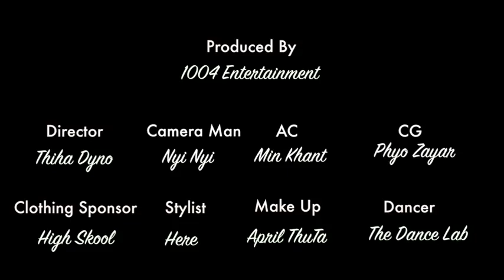Just A Girl || Honey Tun Wai